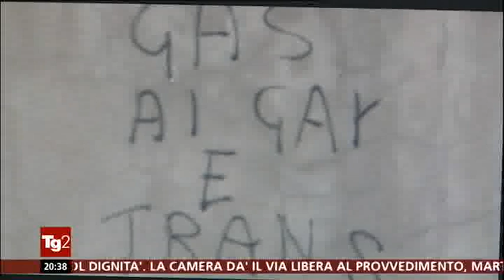("notizia polverone") TG3 03 08 2018 "SFONDO di ESPLOSIONE" della NOTIZIA abolizione legge-Mancino